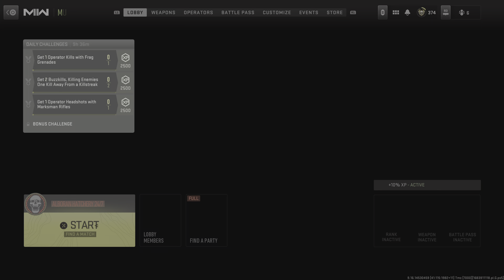Preview of Kevin Durant (Call of Duty: Modern Warfare II)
I don't watch the NBA but I'm sure this is a nice bundle for NBA fans to enjoy!